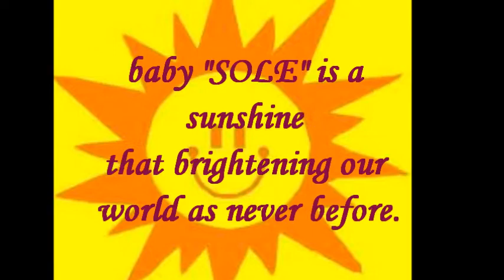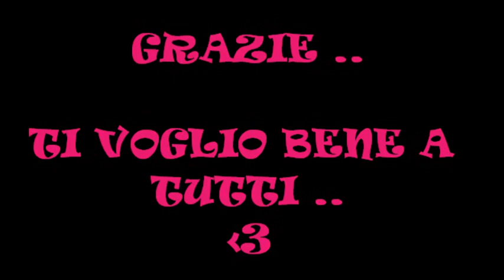BRAVISSIMMISSIMMA - MARGARITA (cutest baby soLe)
baby is a sunshine that brightening our world as never before ..